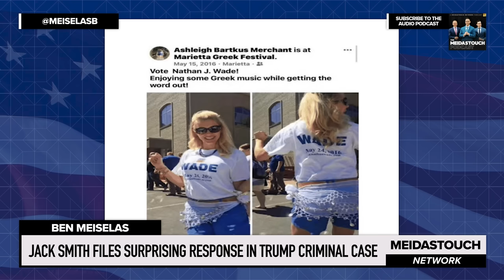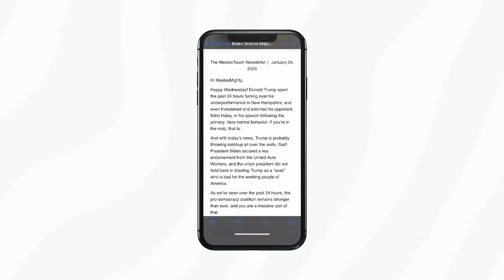Georgia Judge DROPS MAJOR HINT on his Ruling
MeidasTouch host Ben Meiselas reports on Judge Scott McAfee discussing his forthcoming ruling in the Donald Trump criminal RICO case regarding DA Fani Willis with a reporter.